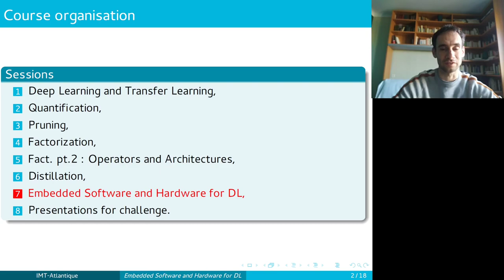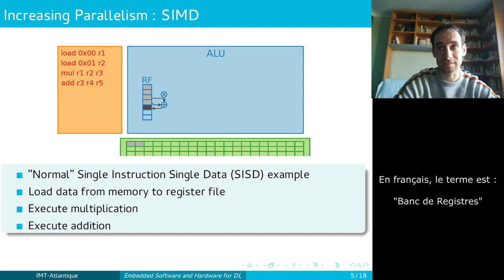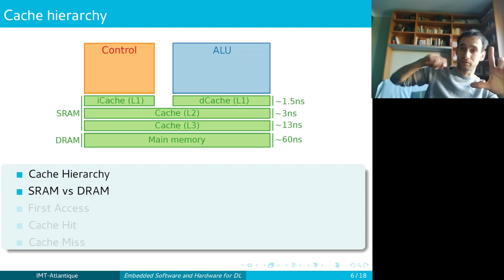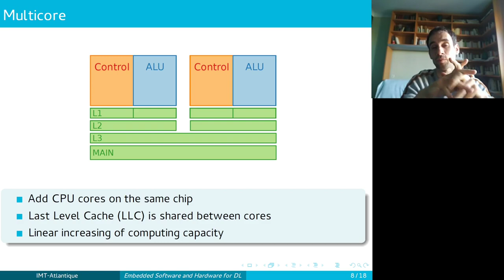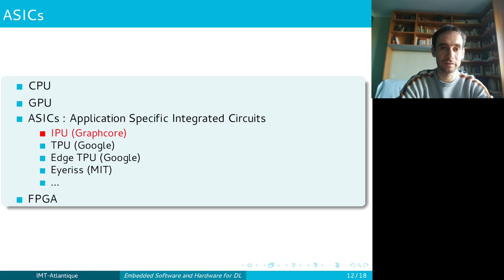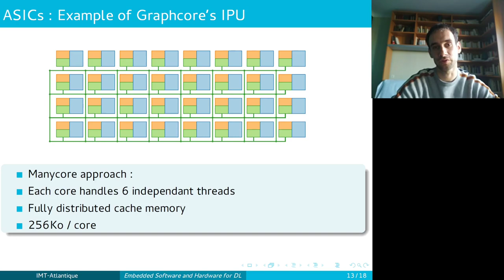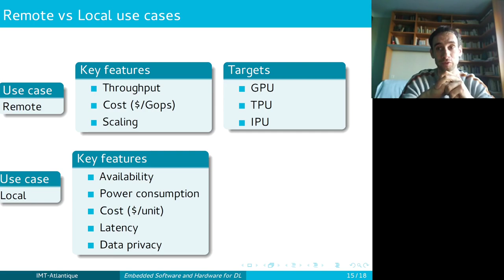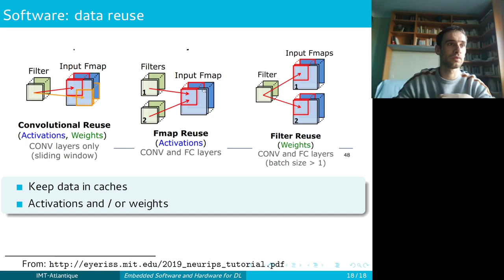Software and Hardware for DL